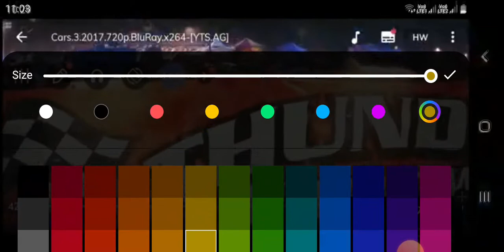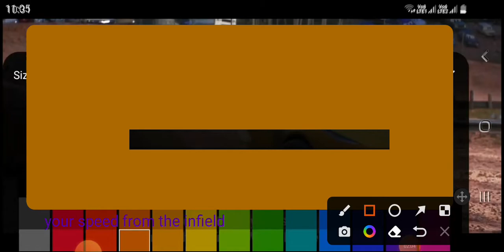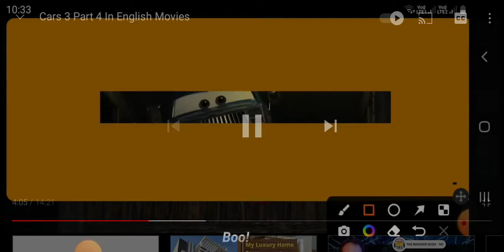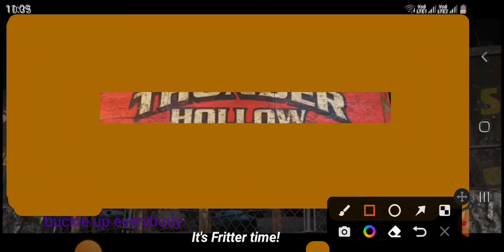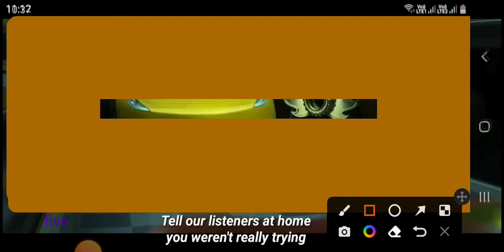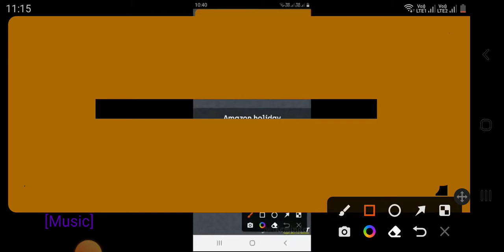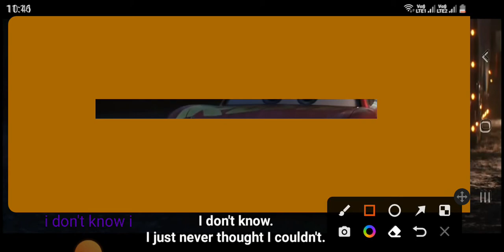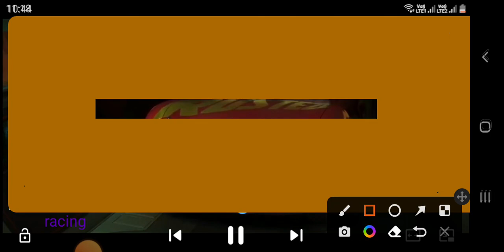Cars 3 Part 4 In English Movies